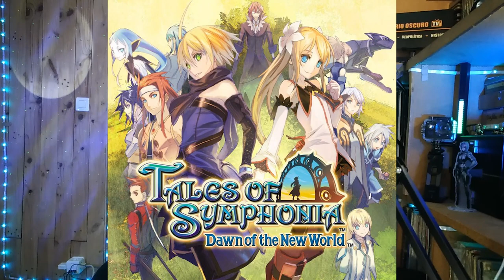EL JUEGO DEL DÍA - 003 : Tales Of Simphonia Chronicles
1 - EL CONTENIDO DE LOS VIDEOS QUE SE REPRODUCE EN ESTE CANAL NO BUSCA INCITAR AL ODIO NI MALAS ACCIONES. EL PROPÓSITO DE LOS VIDEOS ES EL DE CREAR UN CONTENIDO EDUCATIVO Y DE ENTRETENIMIENTO.

2 - TODA LA INFORMACIÓN DE LOS VIDEOS ES RECOPILADA A TRAVES DE TERCEROS EN INTERNET.

3 - ALGUNOS DE LOS VÍDEOS DIFUNDIDOS EN ESTE CANAL PUEDEN TENER CONTENIDO PARA PERSONAS DE ALTO CRITERIO, YA QUE ALGUNAS ESCENAS PUEDEN TENER CONTENIDO SENSIBLE O DELICADO. POR LO QUE SE ACONSEJA QUE LOS MENORES DE EDAD LO VEAN EN COMPAÑÍA DE UN ADULTO.

4 - EL PROPÓSITO DE TODOS LOS VÍDEOS DEL CANAL ES EL DE AYUDAR MEDIANTE FINES EDUCATIVOS Y DE ENTRETENIMIENTO.